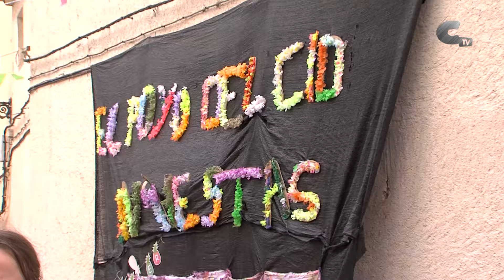Chupinazo de las fiestas de El Poyo del Cid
Los vecinos de El Poyo del Cid celebraron sus fiestas patronales del 22 al 25 de agosto. Los días en honor a la Virgen del Moral arrancaron con una pequeña farsa por parte de las pregoneras.